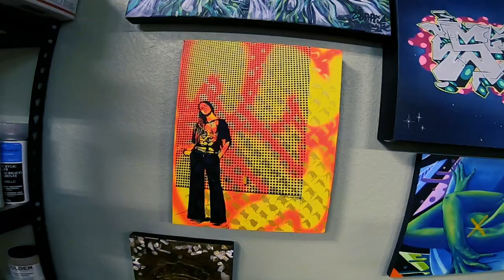EP #12 - 1963 Impala - BIG Shop Upgrade!!!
Hey Guys, on this episode we finally get to painting the big wall in the shop, I hired one of my best friends from growing up to get creative & throw down on the graffiti wall. hope you enjoy this episode even though its not car related it's still entertaining...I hope! haha Consider Subscribing!